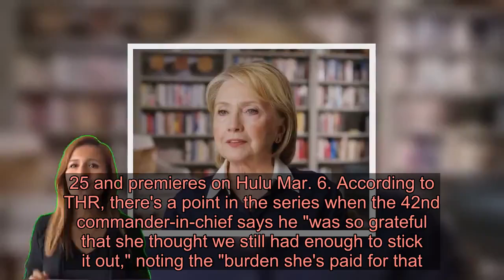Hillary Clinton Recalls Being Judged for Staying With Bill Clinton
It's been more than two decades since Bill Clinton's affair with Monica Lewinsky. In a new interview with The Hollywood Reporter, Hillary Clinton looks back at the former president's relationship with the former White House intern and the public's reaction to the 67th secretary of state's decision to stay married.  The topic is explored in an upcoming docuseries called Hillary, which debuts at the Sundance Film Festival Jan. 25 and premieres on Hulu Mar. 6. According to THR, there's a point in the series when the 42nd commander-in-chief says he "was so grateful that she thought we still had enough to stick it out," noting the "burden she's paid for that."  Hillary says she's "grateful that he understood that this was a really terrible time."  "I said [recently] in connection with a book that Chelsea [Clinton] and I wrote, The Book of Gutsy Women, when asked what was my gutsiest decision, I said, 'Well, personally, staying in my marriage.' And that kind of sums it up," she tells the publication. "But I also think in every marriage there's not just one side. So, I could say the same for him, that I'm not always the easiest person to live with. I'm glad he stuck it out, too."